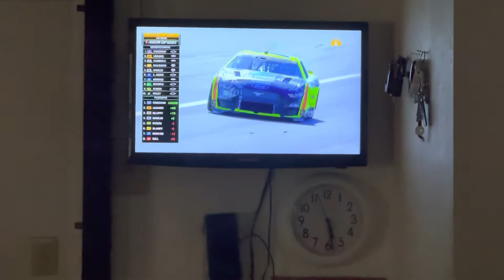Ryan Blaney Crashes After Flat Tire (‘22 Las Vegas Fall Cup Race)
Bad break for Ryan Blaney as he had a flat tire and he hit the inside wall.

Video Credits:  NASCAR on NBC